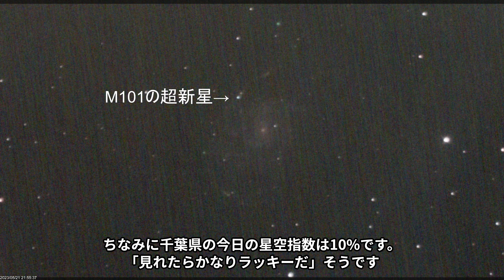ライブで見よう！ 超新星 2023/5/24 ライブ配信予定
2023/5/24 超新星ライブ

2023/5/21超新星ライブダイジェスト

今夜も星空ライブを楽しみましょう
M101の超新星が入りました
​先生　皆様　こんばんは😃🌃
​M101の超新星　良いですね～🌠
どんどん明るくなっているような気がしますね
​こんばんは　😊
​akima さん　こんばんは😃🌃
​NGC4567 & 4568のバタフライ銀河にも超新星が発見されたそうです🌠
M101は　明るいですね♪
超新星ラッシュですね
​先生　そういえば　seestar 納期が8月になるそうです。
工場がまにあわないと悲鳴をあげています
世界中から注文が殺到しているのかもしれませんね
​ですね～🎵　ちょうど天の川があがって
レビューにはもってこいですね♪
​こんばんは～。先日発見された超新星ですか!？
​kayopi さん　こんばんは😃🌃
発見されたばかりの超新星です
​すみやさん、Seraさん、akiさん、こんばんは😊
日本人の方が発見したらしいですね
​おお
​ググってきますー
​こんばんは　　無事に八ヶ岳から帰ってきました。
​鈴木さん　こんばんは😃🌃　遠征お疲れ様です～
​鈴木さん、こんばんは😊
​お帰りです～🌠
​超新星、他の星と色が違いますね~🔵
​天気は曇りで散々でした。
シカがうろちょろ・・・
案の定　中央本線でシカと衝突して遅れていました。
シカたないですね
​残念～😭　鹿めっちゃいますよね～
私も夜間撮影の道中　群生に驚きました
​座布団三枚～ーー👋😆🎶✨
​千葉県ではシカより小型のキョンが増えています
​中央本線の勝沼ブドウ郷駅周辺・・・
ほんと、ブドウの木だらけだった。
​五月晴れは　いったい、、、
地球温暖化の影響は星空にも影響されてしまいますね
​勝沼ワイナリーは有名ですからね🍷
​熱帯地方の雨季に入った感じですね
​湿度もあがっています。
現在　すべての機材は防湿ボックスでおやすみ中です
​🍷🤤ｼﾞｭﾙﾘ
​仕事が少ないので・・・明日　休みをとりました。
​リベンジですか？w
​いや　ゆっくり休みたいので
​私も休みたい...😥
​みんなで休みましょう
​休めるときにじっくり休むのも良いですね～☺
休みたくてもお客様が許してくれません😭
​M101の回転花火銀河は　やはり暗い空
​今年は梅雨入り早そうですね～あせ
​沖縄は梅雨に入りましたね
​自分も101入れたら超新星見えました😊　今日は10ｃｍアクロマート
​M101、はっきり見えたら華やかな銀河ですよね🌀
雲に阻まれています
心の目でご覧ください
​こちらは天頂付近のアルクツースしかみえませんでした～
​まっくもです
千葉市はアルクトゥルスも見えません
​そんな天候の中、発見ホヤホヤの超新星2023ixfを
ライブで見させていただき感謝です✨
有難うございました！ではまたです~👋
​ちなみに千葉県の今日の星空指数は10%です。
「見れたらかなりラッキーだ」そうです
​この画像はかなりラッキーですね♪幸運❗
​kayopi さん　おやすみなさい～ーー😌🌃💤
ラッキー超新星です
​KAYOPIさんおやすみなさい、良い夢を～
​私も調べものして　おやすみします～☺　おやすみなさい～ーー
​まにさん　こんばんは😃🌃一足早くおやすみなさい～ーー
​セラさんもおやすみなさい
​あ！セラさん宮崎県の高い山に登ると
南十字星が見えるとの怪しい情報がありますよ
何という山ですか？
​ごめんなさい名前までは聞いてないです。
​マウナケアの星空ライブでそんな話題が出たことがあるんですよ
ぜひ登ってみたいですね
​見えててもスマホのアプリがないと
どれが南十字星か分からないですが・・・
季節はいつ頃ですか
​それも聞いてなかったです😅
​あとでスマホで調べてみます
​スミーさんまさか行く気ですか
以前に宮崎県あたりの山に登ったことがあります
​マウナケア山頂星空ツアー ¥56,000
​それも行きたいですね
​AKIMAさんこんばんは
​56,000円なら僕でも行けますね
ハワイ島までの旅費は別ですか？
​中国の元だったりして・・・
​南天も90％観測できるそうですイータカリーナを見てみたいですね。￥56,000はおそらく山の近くからの価格と思います
​飛行機代は別なんですね😂
カヌーを漕いでいきます
また鏡筒が濡れちゃいそうですね
M101は天頂付近にあります
雲が晴れる気配がないので、そろそろ終わりにしたいと思います。
また明日のお越しをお待ちしております。
マニさんありがとうございました
​おやスミーなさい